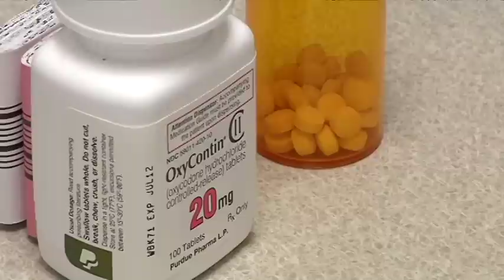Managing chronic pain and addiction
University of Florida researchers suggest a new approach to treat chronic pain and prescription drug abuse.